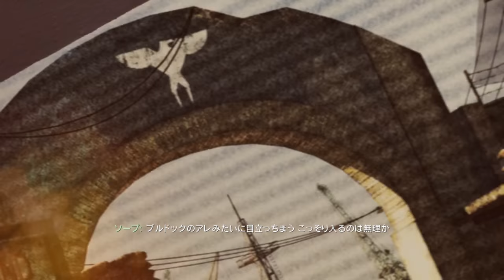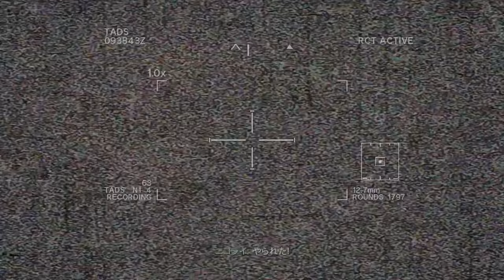【PC字幕】CoD:Modern Warfare 3 キャンペーン#8 "Return to Sender"